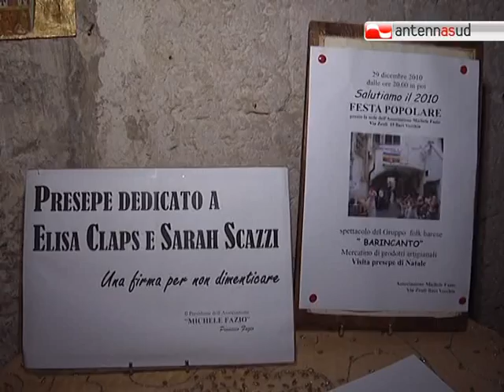TG 30.12.10 Il nuovo anno si accoglie con una festa popolare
Balli, stornelli e tanta allegria, ieri sera nella città vecchia di Bari per salutare il 2010. Nella sede dell'Associazione "Michele Fazio" un presepe dedicato ad Elisa Claps e Sarah Scazzi.